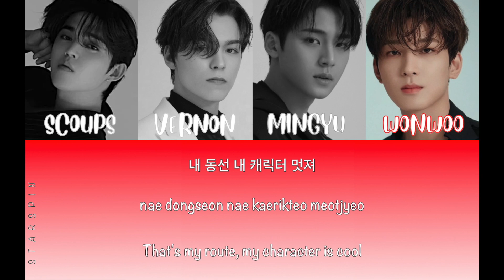SEVENTEEN "GAM3 BO1" Lyrics (세븐틴 "GAM3 BO1" 가사) (Color Coded Lyrics)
All Rights Administered by HYBE (on behalf of PLEDIS Entertainment)